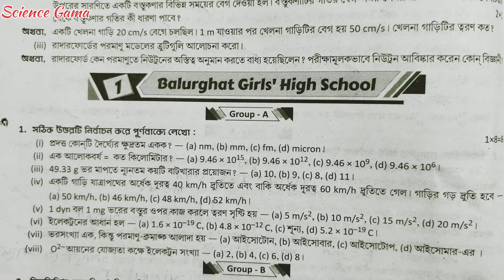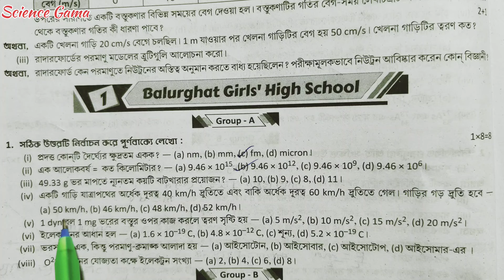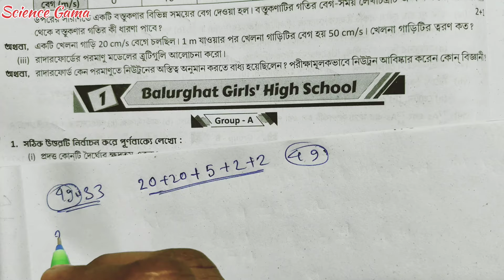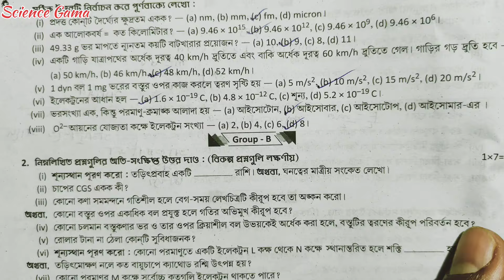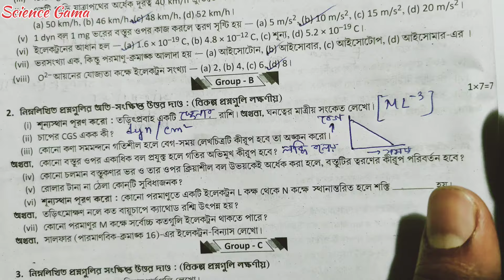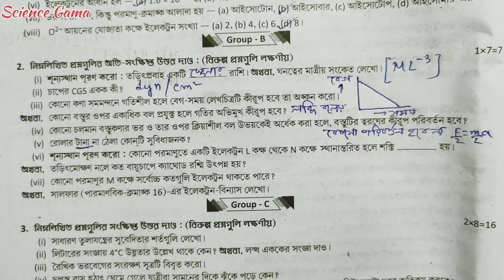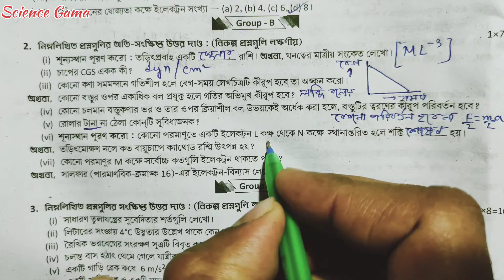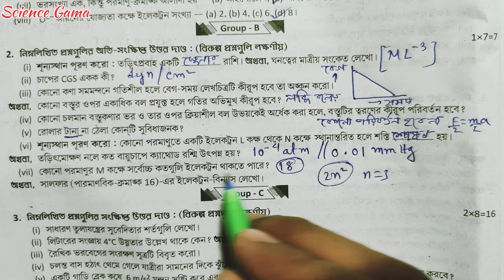#1 // class 9 prashna bichitra 1st summative physical science solution / page 260 / Balurghat Girls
#1 / class 9 prashna bichitra 1st summative physical science solution / page 260 / Balurghat Girls High School

BB